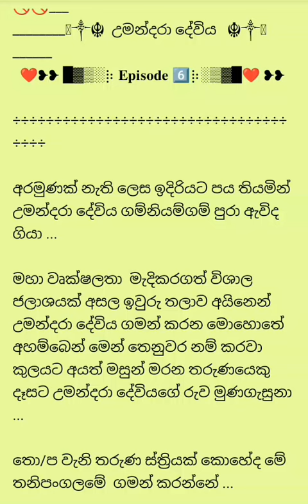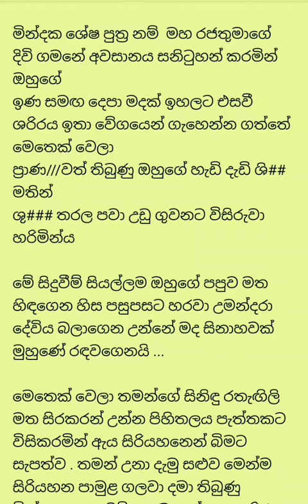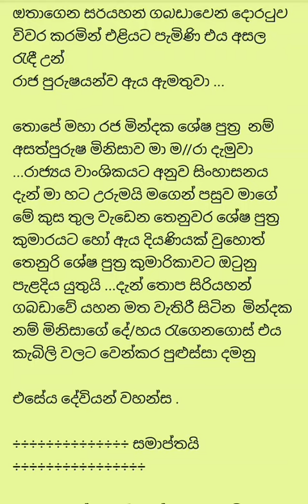උමන්දරා දේවිය අවසන් කොටස 💔🥺|sinhala ketikatha |sinhala novels |new sinhala story Nawakatha